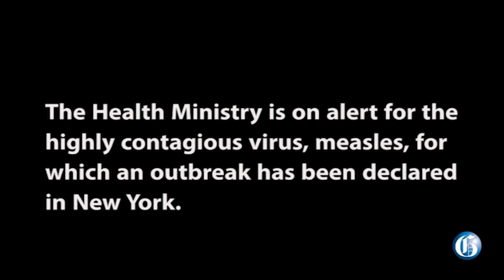JAMAICA NOW: Lecturer killed ... Bellefield triple murder ... No measles here ... Buju raided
APRIL 26, 2019: Missing teachers’ college lecturer found murdered in Clarendon ... Two-year-old girl is killed in a hit an run ... Triple killing rocks Bellefield in Manchester ... Court orders that businessman faces trial for the 1973 alleged sexual of his daughter ... Buju’s hotel room raided in Trinidad, the police commissioner says sorry.